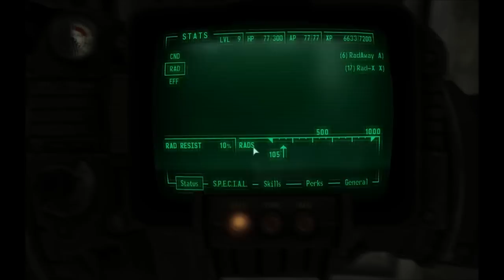Let's Play Fallout 3: Part 63